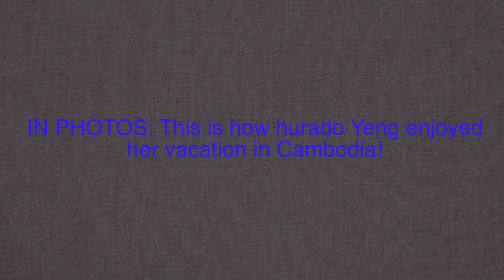IN PHOTOS This is how hurado Yeng enjoyed her vacation in Cambodia! (Pinoy Trendz)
IN PHOTOS  This is how hurado Yeng enjoyed her vacation in Cambodia!